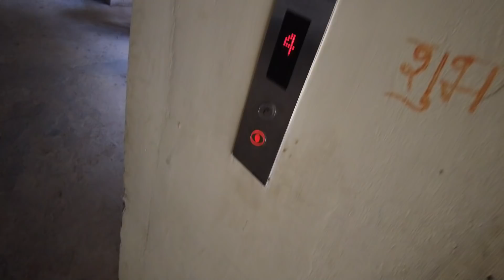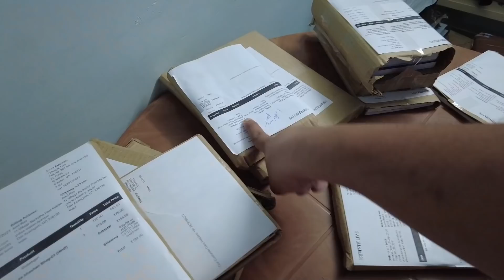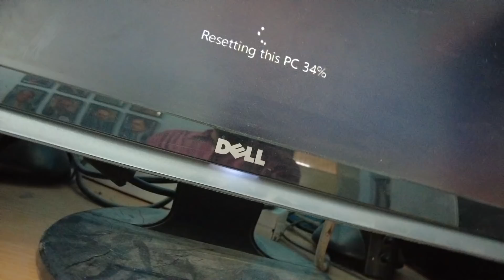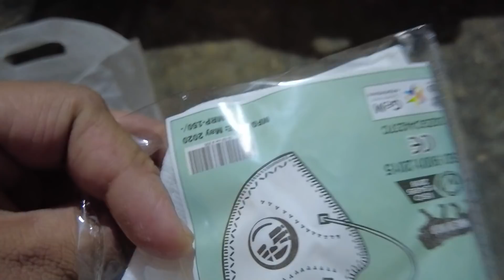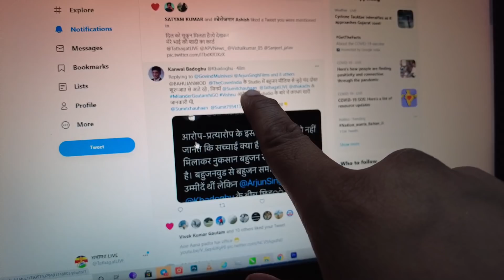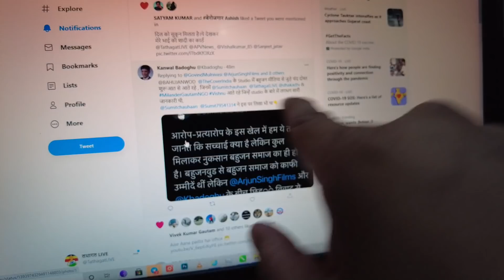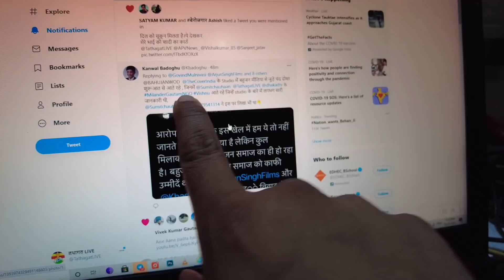Bahujanwood ka Naya Panga 😨 ?@TheNewsBeak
Bahujanwood ka Naya Panga ?